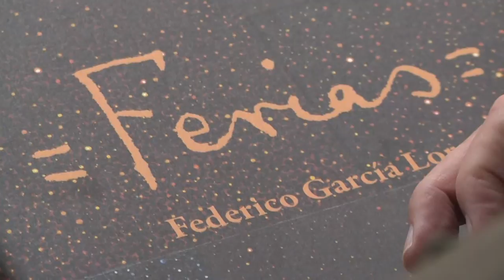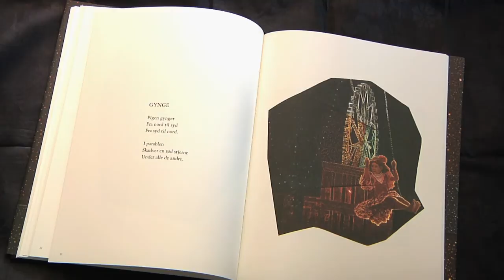Ferias - Lorca, Rifbjerg, Physant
Lorcas digtsamling "Ferias" fra 1921 oversat af Klaus og Inge Rifbjerg, illustreret af Lars Physant med to malerier til hvert digt - præsenteret på Gyldendal i Klareboderne. Se videoen og få et indtryk af bogen på 3 1/2 minut. Spansk guitar: Chr. Sievert.